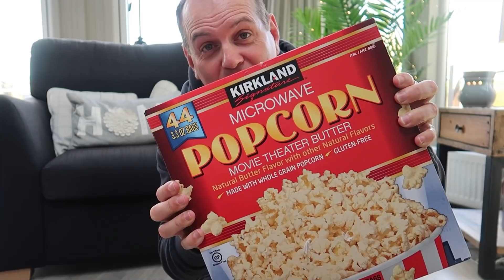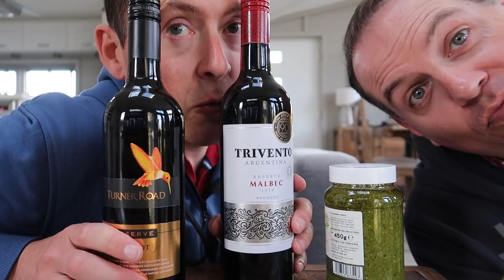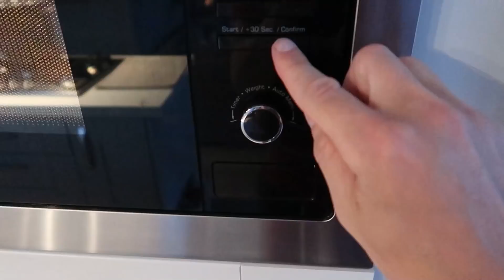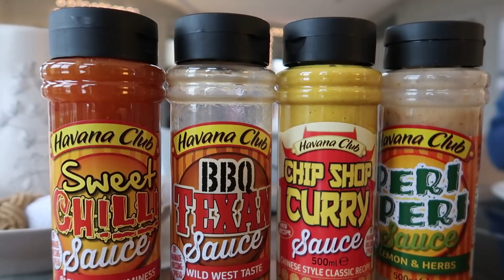EATING OUT IN HULL WITH @Girl Up North